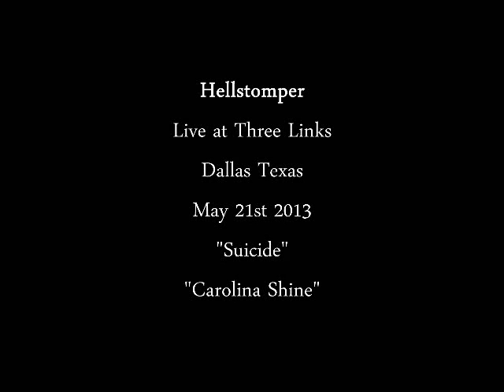Hellstomper - 2 songs live at Three Links, Dallas, TX, May 21st 2013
Filmed during Hellstomper's Dallas stop of the Dixie Dynamite tour with Antiseen.

1) Suicide
2) Carolina Shine

Recorded and uploaded with permission from the band.

Video recorded with a Sony HDR-CX266, Audio recorded with a Zoom Q2HD.